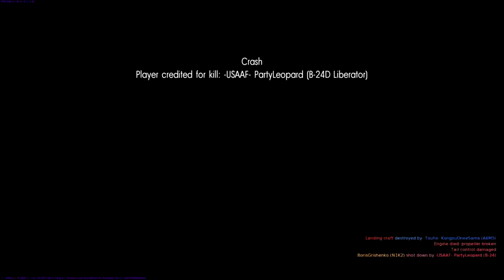War Thunder Gameplay - This Squad is Not Honorable! N1K Shiden Kais over Saipan!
War Thunder Gameplay - Japanese N1K Shiden Kais over Saipan!

-Baron